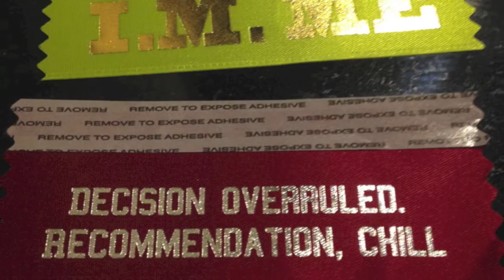Gallifrey One 2016 @Marriott LAX Hotel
This was a very convention. This video sums up my experience there. I did an interview with Ian McNeice who played Churchhill on Dr. Who but I lost most of the video of the video when my old iphone 4S crashed. So I placed part of the video that survived in this video...